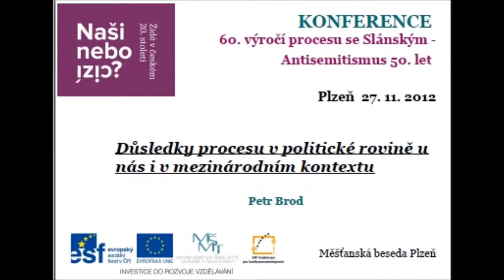P. Brod: Důsledky procesu v politické rovině u nás i v mezinárodním kontextu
Záznam přednášky historika a novináře Petra Broda pořádané v rámci konference projektu Naši nebo cizí? V plzni k 60. výročí vynesení rozsudku nad tzv. Spikleneckým centrem vedeným Rudolfem Slánským.
Přednáška navazovala na besedu po projekci filmu Pražský proces (2000) autorky Zuzany Justman.

moderuje: Petr Sokol